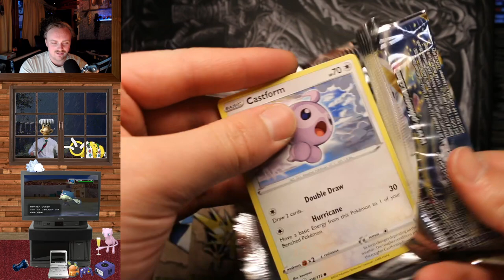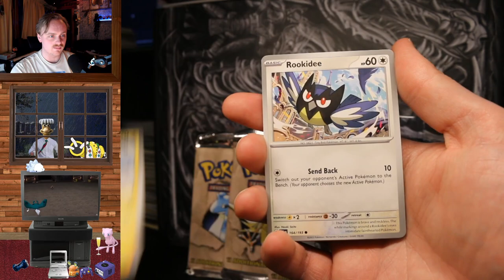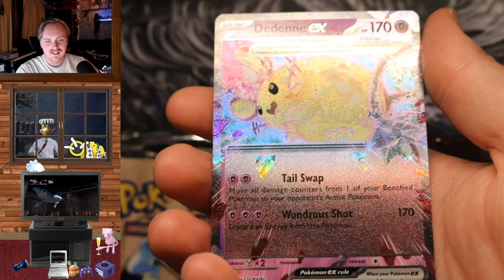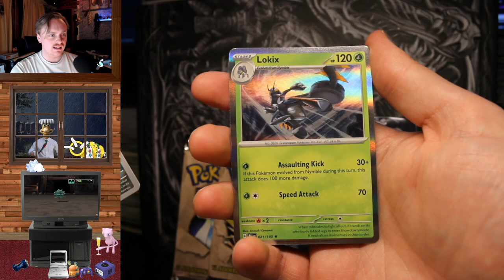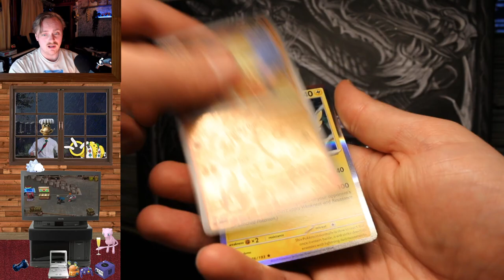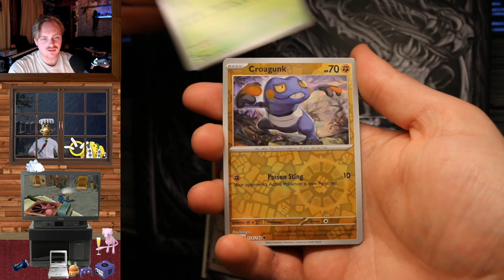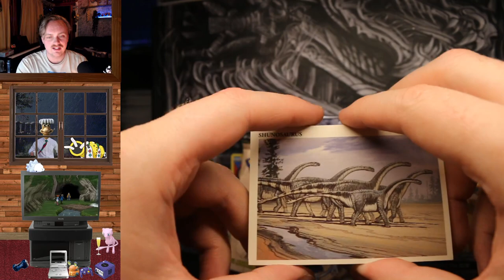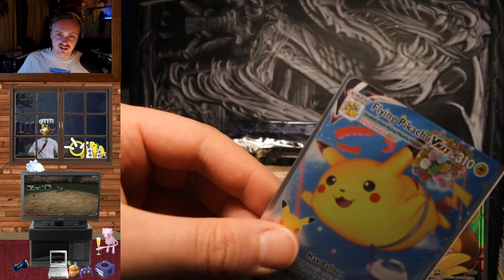Gus streams - Opening 1st Edition Fossil Packs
Gus Johnson streams archived

those are some old, expensive packs

Originally titled VINTAGE FOSSIL 1ST EDITION POKEMON PACKS AND OPENING NEW SET EARLY
Streamed live on 08 June 2023

0:00 Start of stream
09:33 Gus appears
20:09 opening NEW cards
1:01:30 Fossil Packs
1:09:55 new cards again

Note: this channel is run by Gus fans, to archive streams for later viewing. Gus Johnson is not involved in operating this channel. @68kMacMan